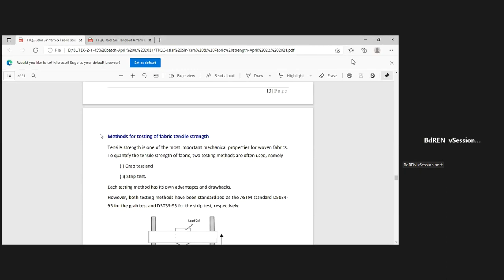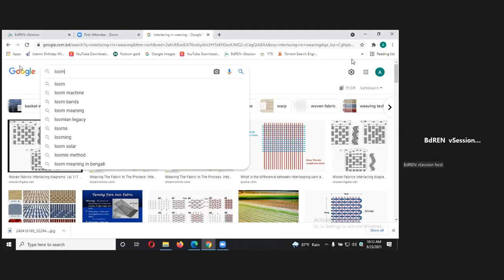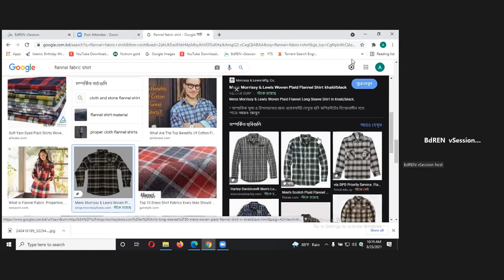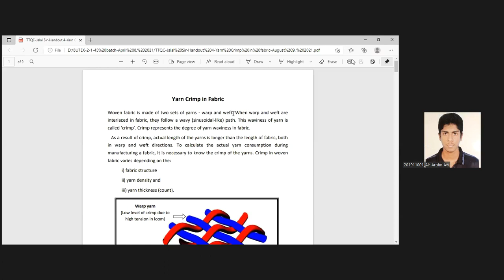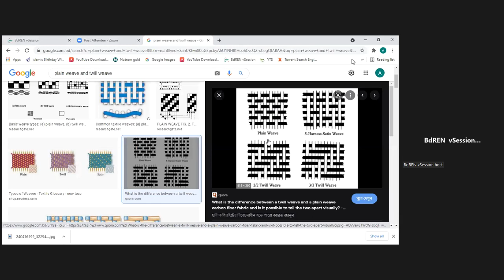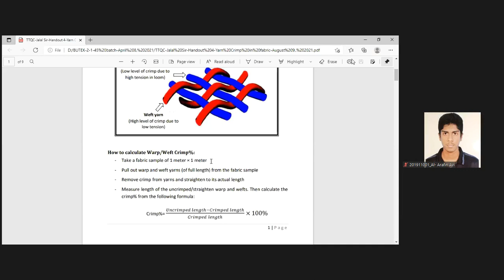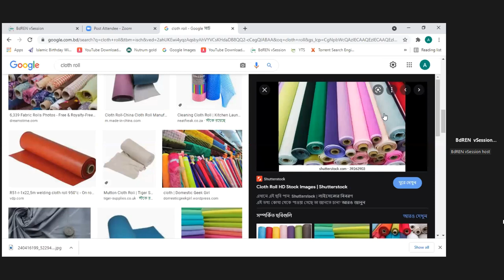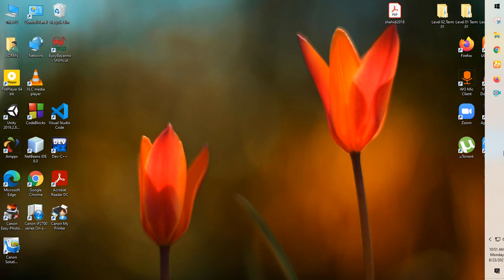FYT part-B (Lec-18) 23Aug2021